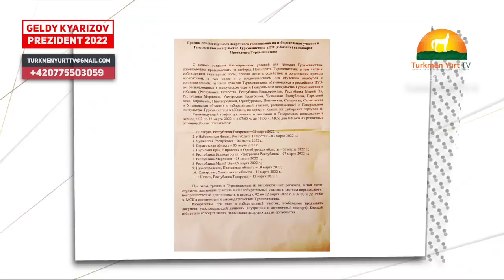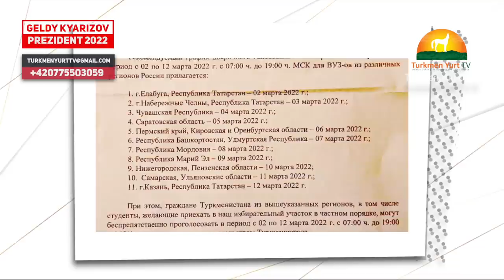Turkmenistan Geldy Kyarizow, Haramdag Ogly Serdaryň Saýlovyň Öňüsyrasy Aljyrap Gurnan Hilegärligi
Туркменистан Гельды Кяризов О Панике и Интригах Харамдага Бердымухамедова Накануне Выборов Его Сына Сердара